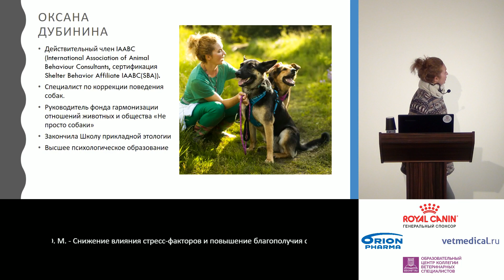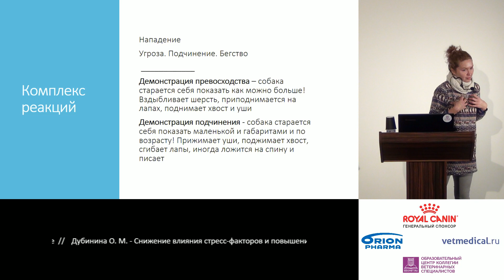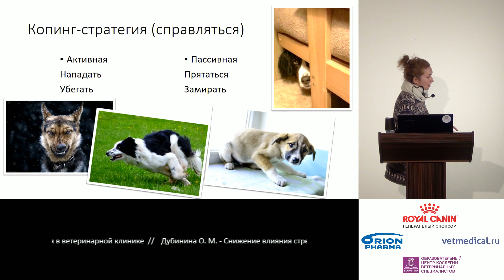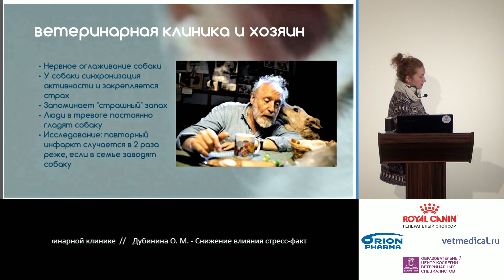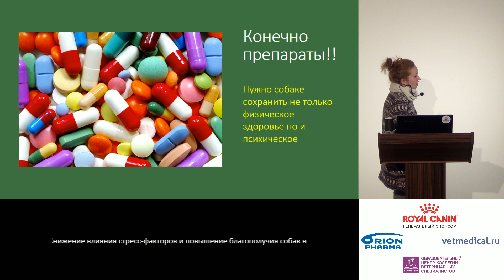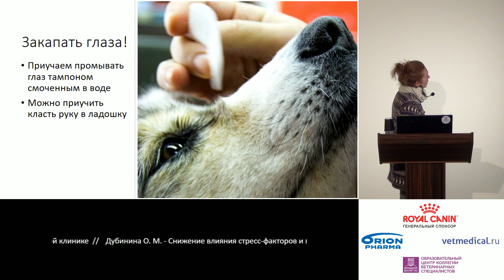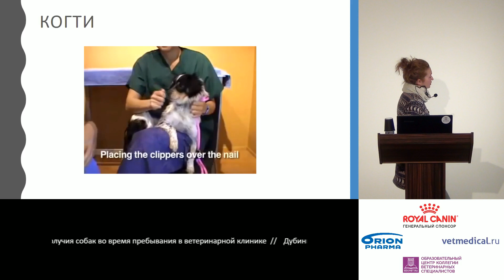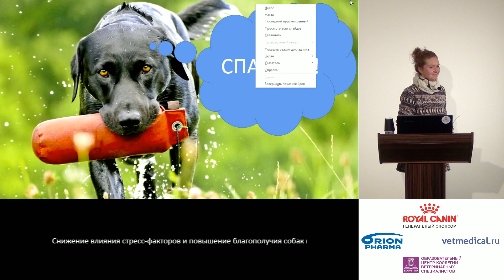Дубинина О. М. - Снижение влияния стресс-факторов и повышение благополучия собак в клинике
Дубинина Оксана - руководитель фонда "Не просто собаки", специалист по коррекции поведения собак.

Понимание поведения разных видов животных помогает обеспечить безопасное и гуманное обращение с ветеринарными пациентами и играет ключевую роль в диагностике проблем со здоровьем и благополучием животных, включая распознавание боли, дистресса и тревоги. Укусы собак и кошек являются распространенной причиной травм персонала клиник при ветеринарных манипуляциях или при уходе за животными. Неспособность распознать тонкие или явные признаки страха и тревоги сопряжены с неправильным обращением, и как следствие ухудшением поведения животных и проявлением агрессии страха. Цель нашей лекции, вооружить слушателей эффективными методами для улучшения взаимодействия с пациентами, поскольку знание поведения животных является чрезвычайно важной составляющей современной ветеринарной практики.

Тезисы:
1. Собака - это язык тела. Учимся читать
2. Личная безопасность персонала клиники
3. Потребность собаки в оценке ситуации. Поведение владельца
4. Страх и копинг-стратегии. Практические инструменты работы со страхами и недоверием
5. Приучение к ветеринарным манипуляциям
6. Обогащение среды ветеринарной клиники и "хитрые устройства"
7. Обзор опыта работы зарубежных специалистов в области снижения стресса
   пациентов при нахождении в ветеринарной клинике.